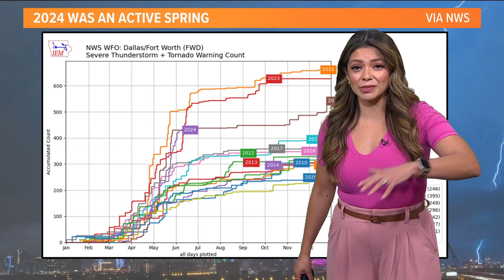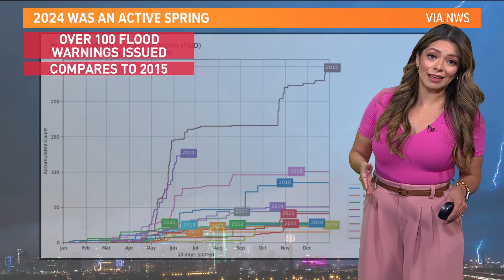One month after deadly tornadoes, here's how they formed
The tornadoes came after an extremely active spring for severe weather.